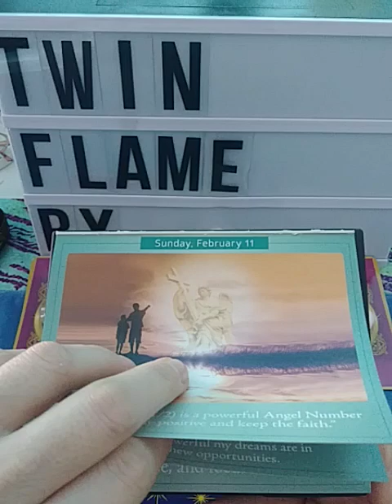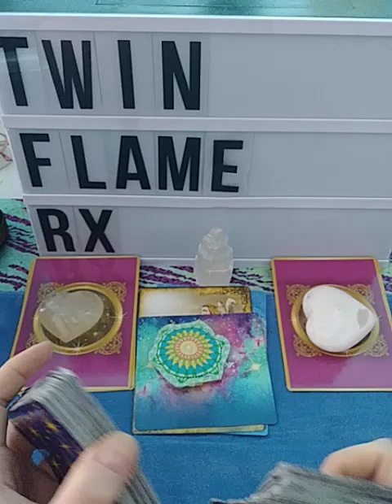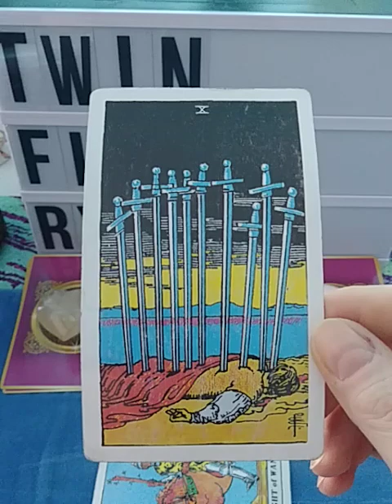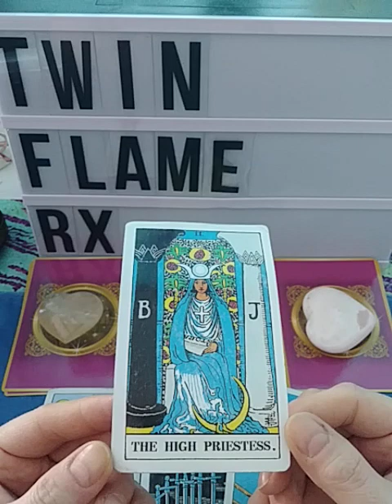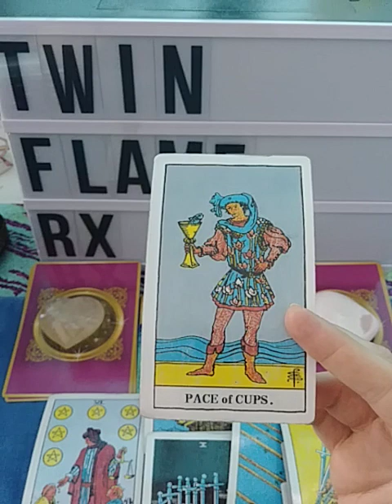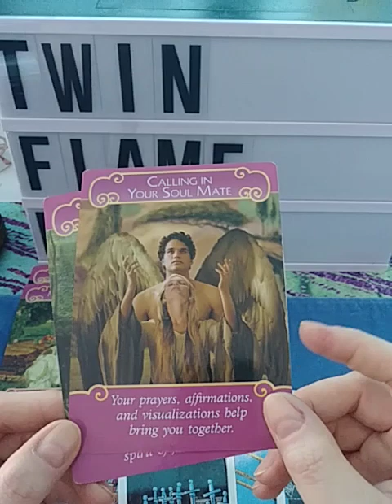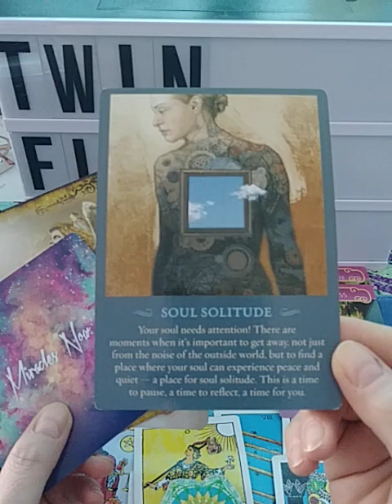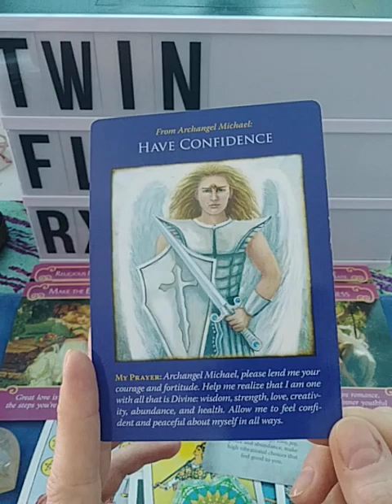TWIN FLAMES WEEKLY FEB 11-17 🔥❤🔥DM, DF TWIN FLAME ENERGY READING - WITH MY PERSONAL JOURNEY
TWIN FLAMES FEBRUARY 11-17 WEEKLY READING - DISCLAIMER - I SHARE SOME OF MY JOURNEY WITHIN THE READING SO IF THAT DOESN'T INTEREST YOU, PLEASE DO NOT WATCH - I DELETED COMMENTS FROM SOMEONE TELLING ME IT'S NOT PROFESSIONAL TO HAVE MY ENERGY IN THE READING.  I AM A PERSON TOO, ON THIS JOURNEY WITH YOU, FIRST AND FOREMOST, AND WILL NOT ALLOW THIS TYPE OF HARASSMENT ON MY CHANNEL.  ANYONE DOING THIS WILL BE BLOCKED FROM COMMENTING.

Please take only what resonates & leave the rest behind...

Read:
Angel Affirmation calendar by Doreen Virtue
Rider-Waite Tarot
Romance Angel Oracle by Doreen Virtue
Spirit Message by John Holland
Kuan Yin Oracle by Alana Fairchild
Archangel Michael Oracle by Doreen Virtue
Reiki Healing ~Namaste~

Would you like a channeled message from your Beloved's Higher Self?

Would you like your own private video tarot/oracle card reading? (15 min) - $55.55. Send payment to with this info: first name(s), date(s) of birth, 5 main questions & your email address where I can send the link to the video.  I will send you a link to your video within 1 week of payment.